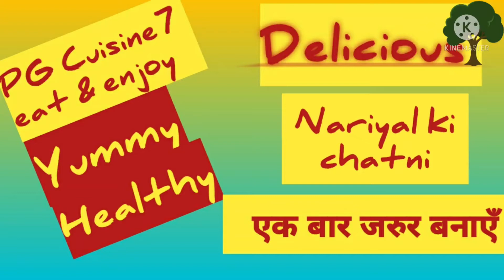Nariyal ki chatni II Coconut Chutney Recipe II Coconut Chutney II Coconut Chutney for Idli😋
Hey everyone. I am sharing unique recipe of Nariyal ki chatni😋.

Nariyal ki chatni II Coconut Chutney Recipe II Coconut Chutney

PG Cuisine7
eat & enjoy